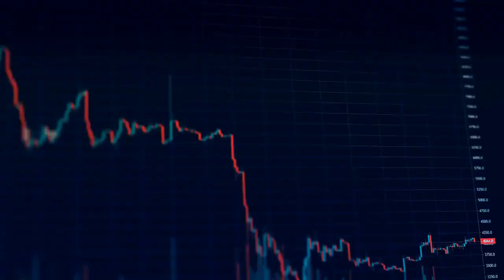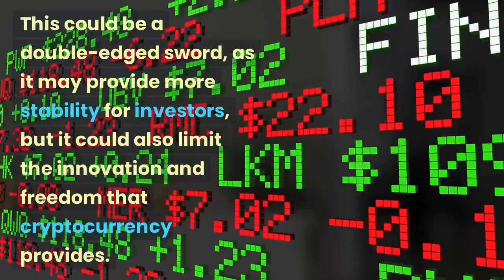Beyond Bitcoin: Predicting the Future of Cryptocurrency in 2023 and Beyond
Are you curious about what's in store for the future of cryptocurrency? In this video, we'll dive into the predictions and trends for 2023 and beyond. From the rise of decentralized finance (DeFi) to the potential adoption by major financial institutions, we'll cover it all. Join us as we explore the potential impact of blockchain technology, the future of Bitcoin, and the emergence of new cryptocurrencies. Whether you're a seasoned crypto investor or just starting out, this video is a must-watch for anyone looking to stay ahead of the curve in the fast-paced world of cryptocurrency.